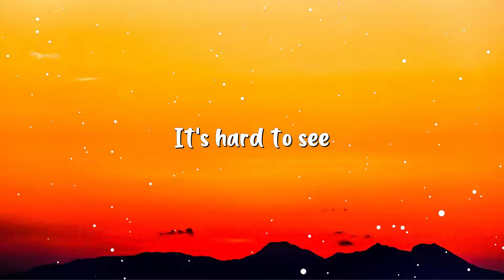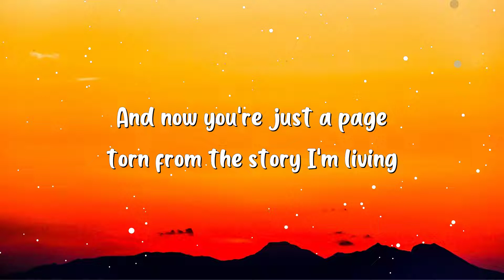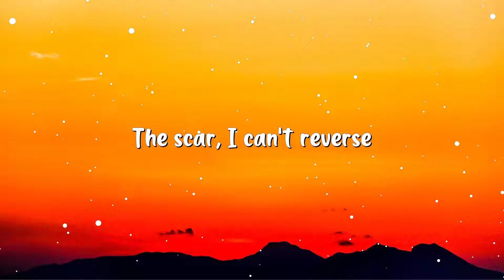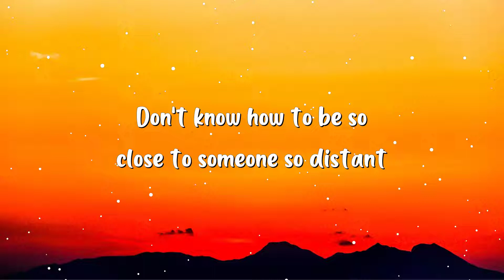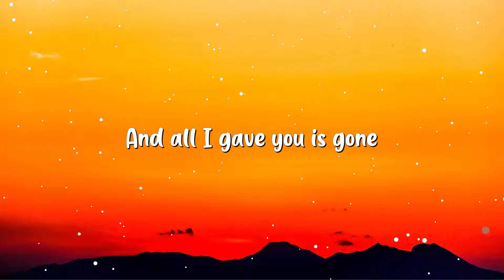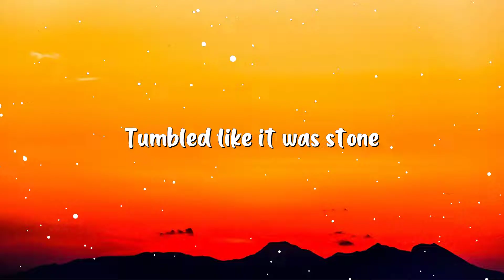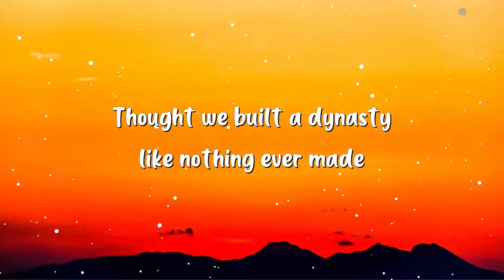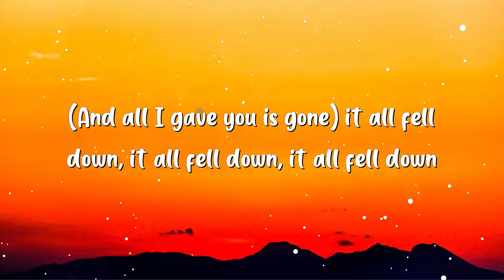MIIA - Dynasty (Lyrics)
Lyrics:
[Verse 1]
Some days, it's hard to see
If I was a fool or you a thief
Made it through the maze to find my one in a million
And now you're just a page torn from the story I'm living

[Chorus]
And all I gave you is gone
Tumbled like it was stone
Thought we built a dynasty that heaven couldn't shake
Thought we built a dynasty like nothing ever made
Thought we built a dynasty forever couldn't break up
[Verse 2]
A scar I can't reverse
And the more it heals, the worse it hurts
Gave you every piece of me, no wonder it's missing
Don't know how to be so close to someone so distant

[Bridge]
It all fell down, it all fell down
It all fell, it all fell down, it all fell down
It all fell, it all fell down, it all fell down, eh
It all fell down, it all fell down, it all fell down